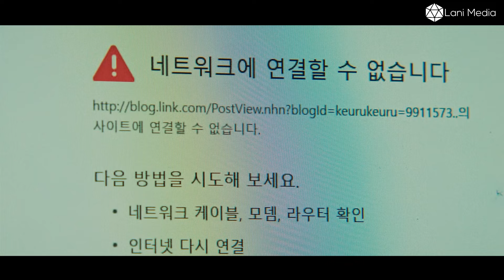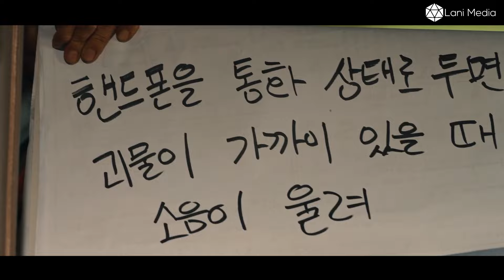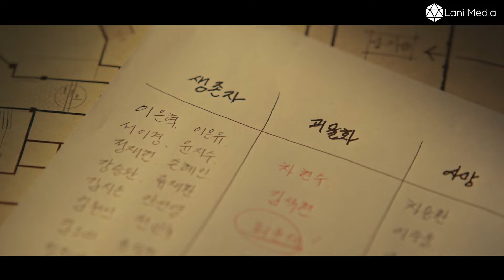Civil war between humans and viruses invading the earth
This guy suffers from autism because of the school life, he decides to go to a faraway place to escape the fear of society's pressure, he accidentally gets stuck in a city full of monsters, what will he do to survive here.